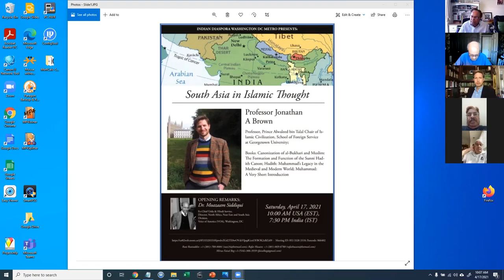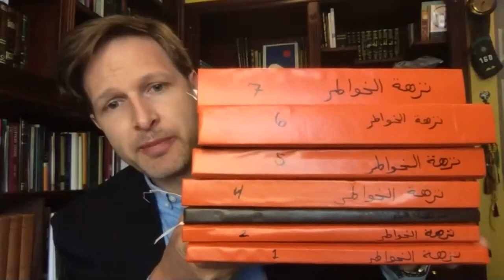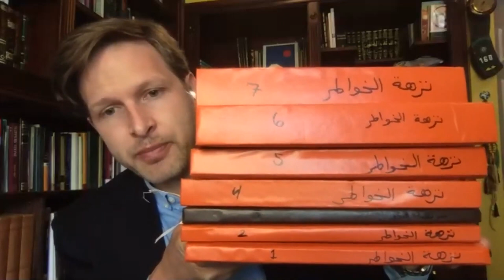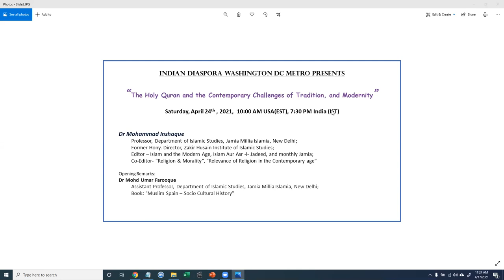Dr. Jonathan AC Brown - South Asia in Islamic Thought